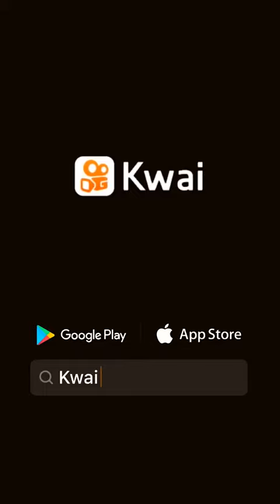sigue de parranda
mix vallenato:síguenos, videos todos los días